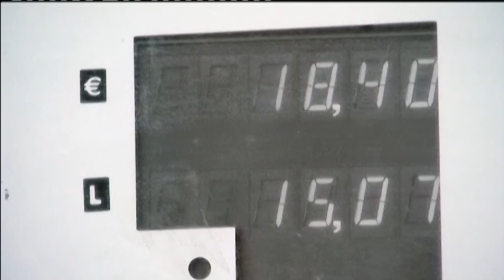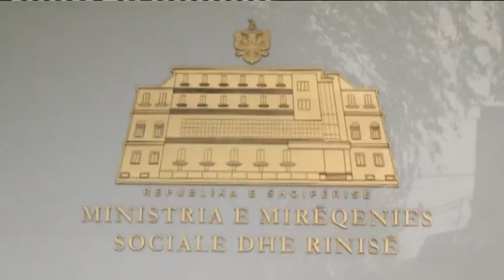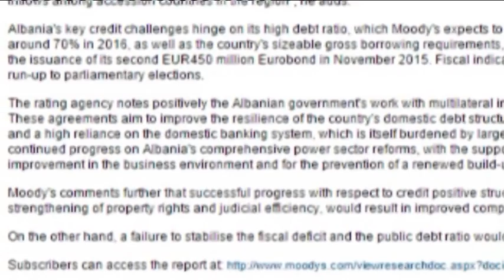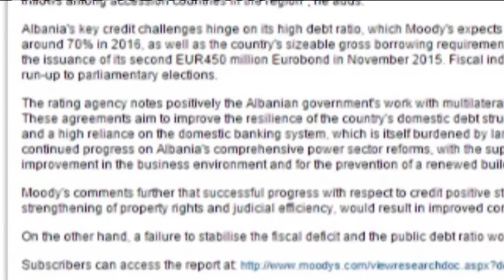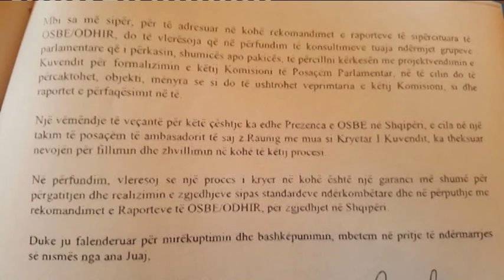English News Edition, 10 December 2015- Ora News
1-Fuel marking, GFI Albania ceases work at customs
2-Free professions, Gov withdraws from stance on social & health insurance
3-2016 budget, Services for the needy are not included in the budget
4-Moody's report, "Public debt damages the perspective of the country"
5-NATO secretary General in Tirana, Stoltenberg: No country is immune to terrorism
6-Foundation for freedom and democracy, Basha invites the left wing members who are against the government